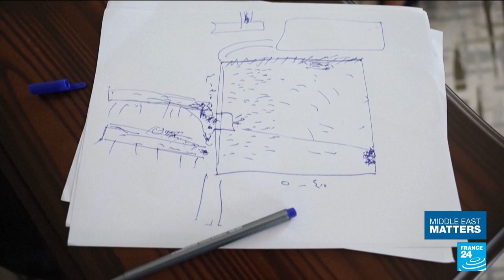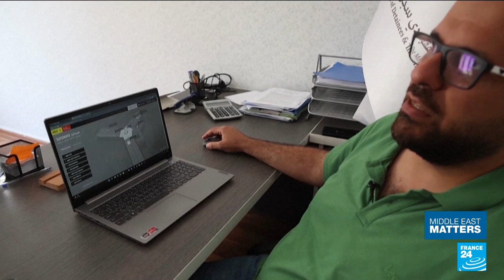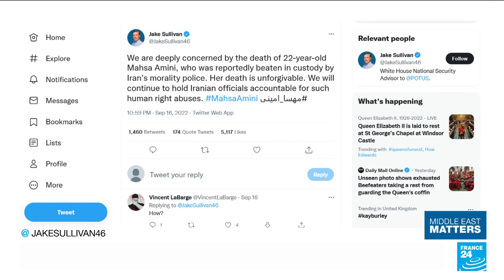Citizens rob banks for own savings: Lebanon's economic crisis leads to desperate measures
In Lebanon, most depositors have been locked out of their savings since a financial crisis took hold three years ago. Now some of those customers are taking matters into their own hands by holding up bank branches. One woman, Sali Hafez, has been celebrated as a hero after using what turned out to be a toy gun to demand the return of her savings to help pay for her sister's medical treatment. Our Beirut correspondents Serge Berberi and Rawad Taha spoke to Bassam Sheikh Hussein, a man who was arrested after carrying out another of these so-called bank heists.